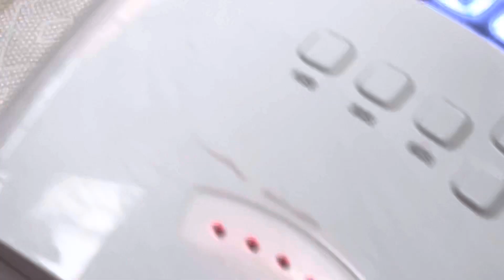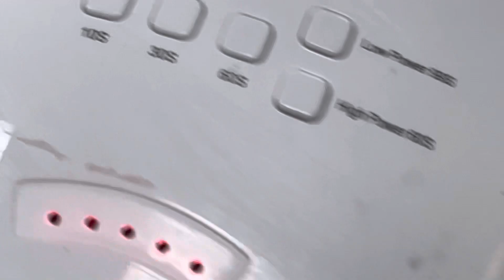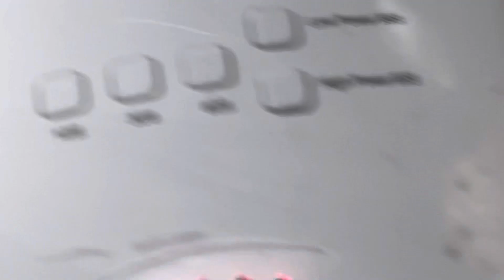Summer Nails to give you inspiration this season 2021/YouTube Amy Huynh